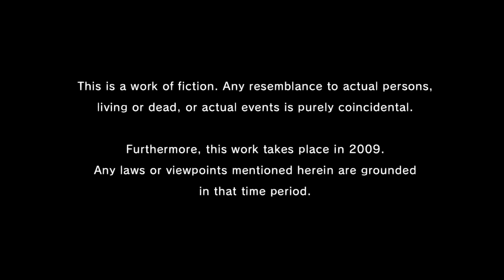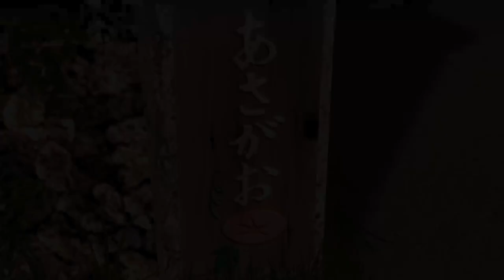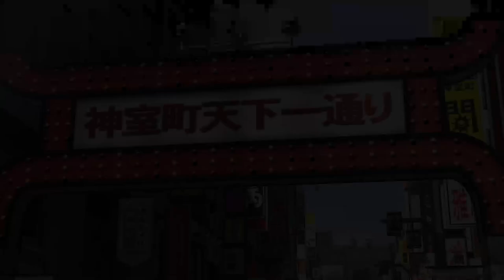Yakuza 3 ep1: how is he alive???